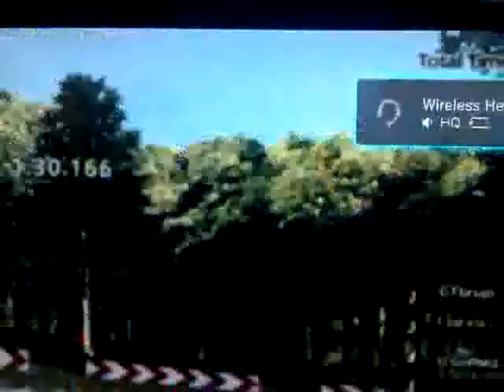New official playstation 3 headset 2.0_trailer-HD1080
for playstation 3 new headset 2.0 clear voice chat